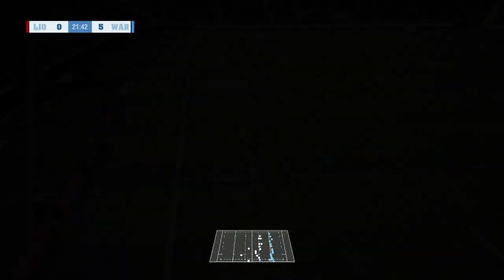lions vs waratahs super rugby